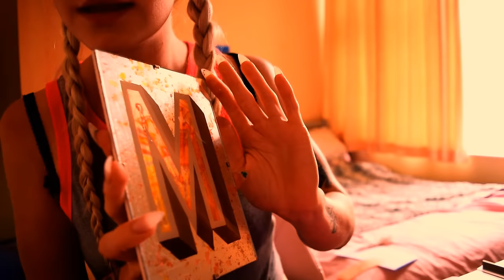ASMR Showing You My Glass Gilding and Painting Process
If you'd like to buy this piece, pieces similar to it or commission a sign, or a painted and gilded item, you can find my Etsy or email me at ! x

In 2011 I started listening to and making videos where I talk softly and gently in order to aid relaxation or sleep or reduce stress. This is something that's helped me for years and I want to continue helping others that may have busy lives, anxiety or sleep troubles, or just want access to a bit of 'me time'. Some people also use videos like mine to seek out ASMR, a sensation we can feel across our heads, or even body, like pleasant goosebumps that calm your nerves and help you to relax. For more information google ASMR, there's been a lot of discussion about it lately!